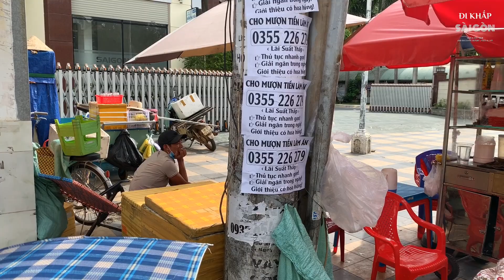Thôn Nữ Bán Cà Tím | Thánh Sún Hôm Nay Quyết Định Tăng 60 Kí Cà Trong Ngày Cuối Cùng Tháng Cô Hồn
Cập Nhật: Thánh Sún Hôm Nay Bán 60 Kí Cà Trong Ngày Cuối Cùng Tháng Cô Hồn
Mọi người hãy click vào link bên dưới để xem thêm các Video thú vị khác của Đi khắp Sài Gòn về Chủ đề [Thôn Nữ Cà Tím]:

✅Cả nhà có thể mời em 1 ly cafe qua:
+Bank transfer: TienPhongBank | PHAM VAN THO | 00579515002
Em xin cám ơn Quý Cô Chú Anh Chị và các bạn đã ủng hộ kênh.
✅Mr. Thọ
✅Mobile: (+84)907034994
© Bản quyền thuộc về Đi Khắp Sài Gòn
© Copyright by Đi Khắp Sài Gòn ☞ Do not Reup.